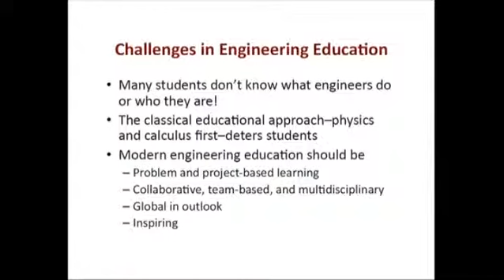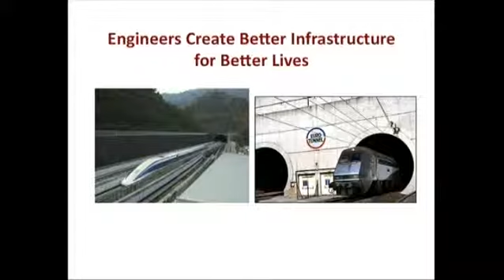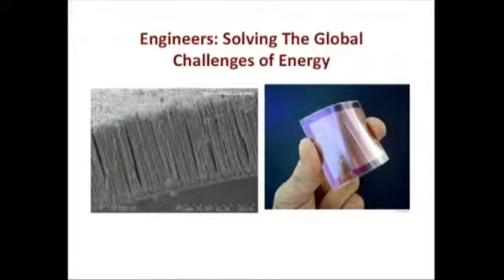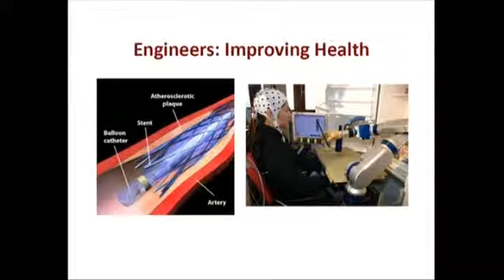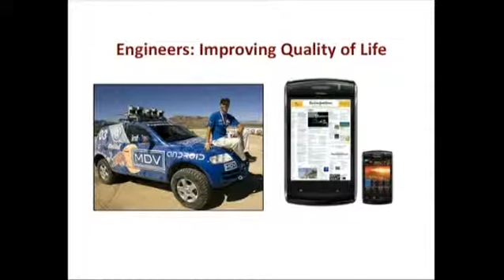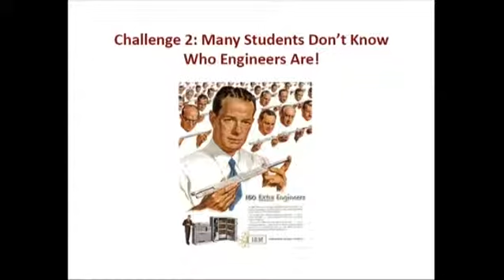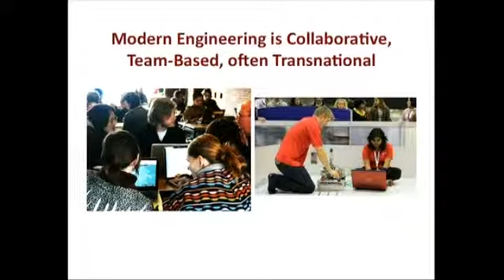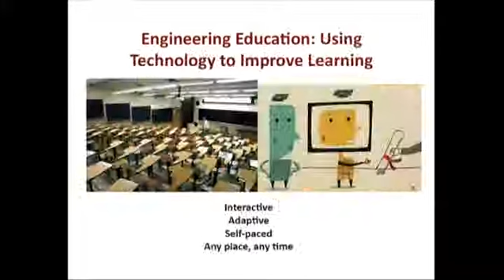Global Grand Challenges Summit 2013 - Education panel - Royal Academy of Engineering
Global Grand Challenges Summit
Exploring collaborative approaches to tackling global grand challenges

Venue: IET London: Savoy Place, London WC2R 0BL

Keynote speaker Professor John L Hennessy, President, Stanford University
Professor Dame Ann Dowling, Head of the Department of Engineering,
University of Cambridge; Dean Kamen, Founder, FIRST; Robert H Matheson III, Principal, Wake NC State University STEM Early College High School; Professor Chris Wise, Co-founder, Expedition Engineering, and Professor of Civil Engineering Design, University College London, with an appearance by musician and producer will.i.am

On the 12-13 March 2013 over 450 leading engineers, artists, economists, designers, philosophers, scientists, politicians, industry leaders, educators and policy makers from across the globe gathered in London to attend the inaugural Global Grand Challenges Summit.

With the prosperity of future generations relying on unprecedented levels of inter-disciplinary and international cooperation in pursuit of solutions to the world's most pressing challenges, the Summit, organised by the Royal Academy of Engineering in partnership with the national engineering academies of the US and China, sought to provide a new global platform for the world's leading thinkers to share their ideas with the next generation of engineers on how to develop the international frameworks, tools and collaborations needed to solve our common global challenges.

The audience of the two day event heard from panels of leading experts in six different sessions covering the themes of sustainability, health, education, enriching life, technology and growth and resilience. The Summit also included plenary addresses from Dr Craig Venter, Founder of J. Craig Venter institute and Bill Gates, Co-founder and trustee of the Bill and Melinda Gates Foundation, and an additional surprise address from will.i.am on the need for new approaches to STEM education.